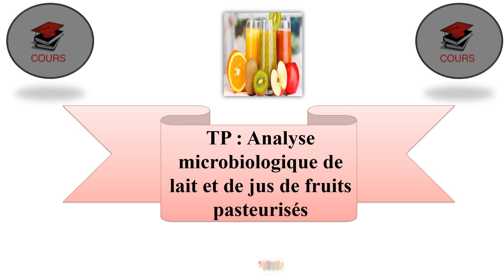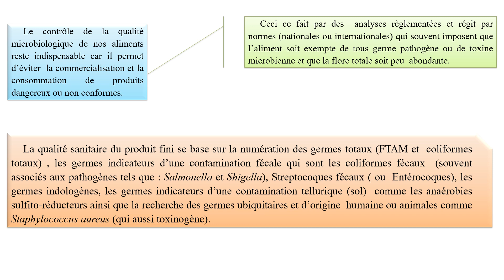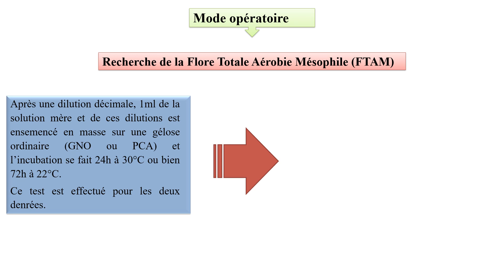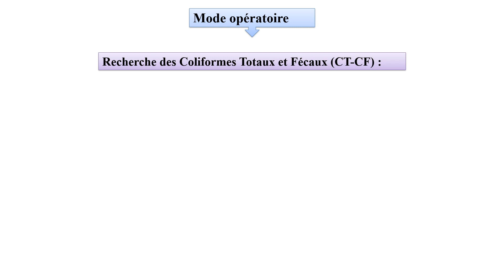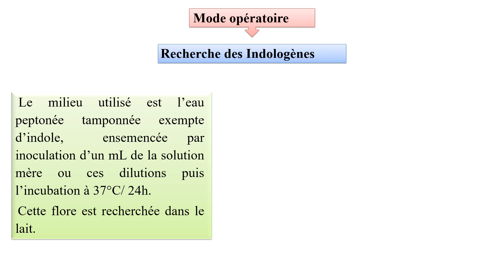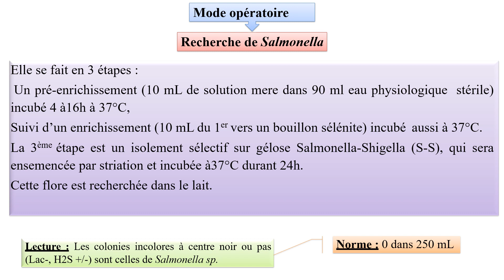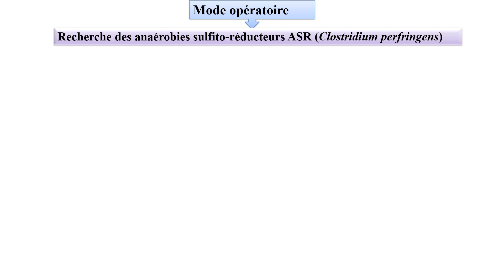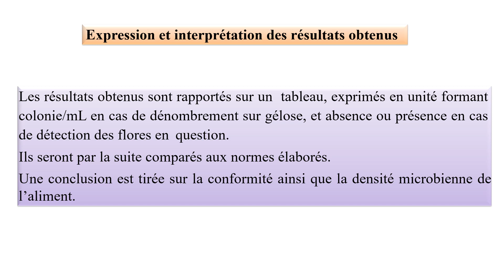TP : Analyse microbiologique de lait et de jus de fruits pasteurisés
Le contrôle de la qualité microbiologique de nos aliments reste indispensable car il permet d’éviter  la commercialisation et la consommation de produits dangereux ou non conformes.